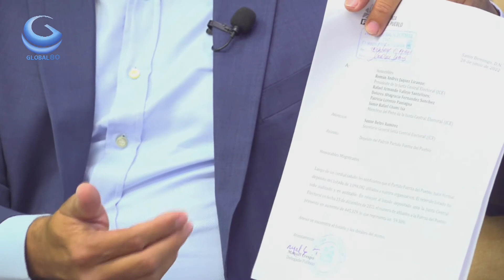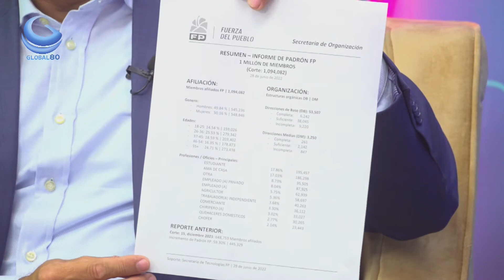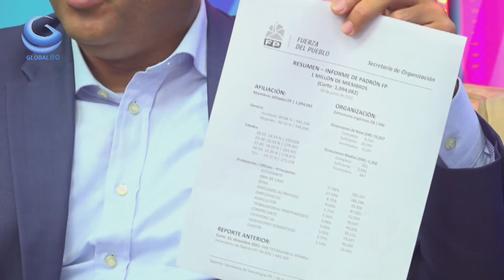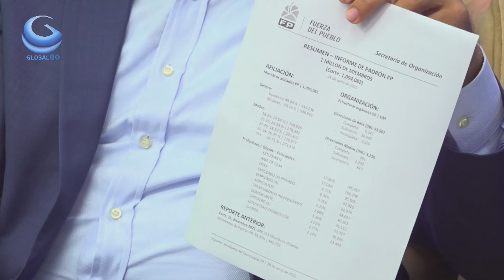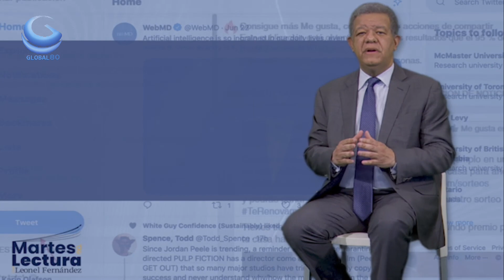ENTREVISTA AL MIEMBRO DE LA DIRECION POLITICO DE AL FUERZA DEL PEBLO MANUEL CRESPO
NOTICIASINTERNACIONALES FARANDULA ENVIVO: Fox.